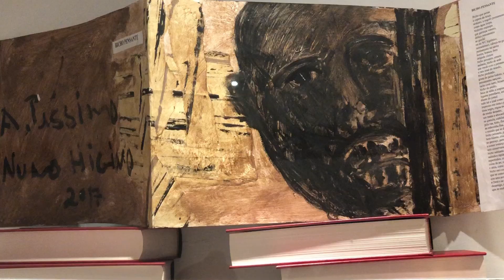"Registo Íntimo" - Exposição de livros de artista na Correntes d' escritas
Exposição inserida nas Correntes D' Escritas 2023, na Póvoa de Varzim.
A mostra está patente até 14 de março 2023. na Biblioteca Municipal Rocha Peixoto, na Póvoa de Varzim

Não se esqueça de subscrever gratuitamente o canal para receber todos os vídeos que fazemos.
@pmo Tv
siga-nos também no facebook, instagram e linkedin